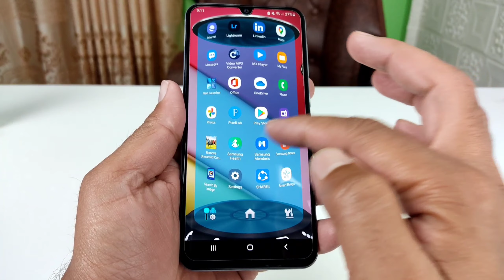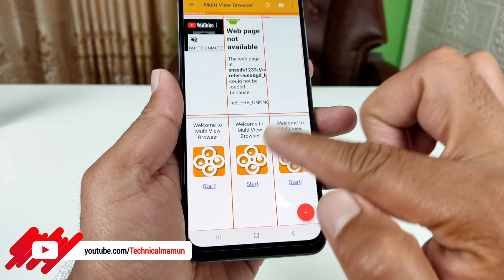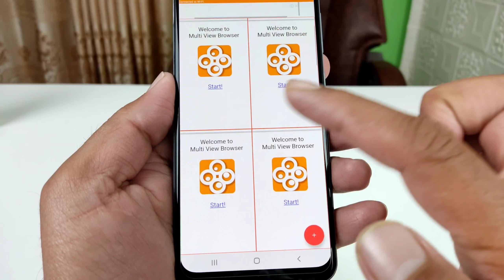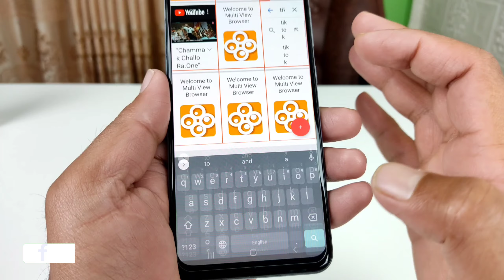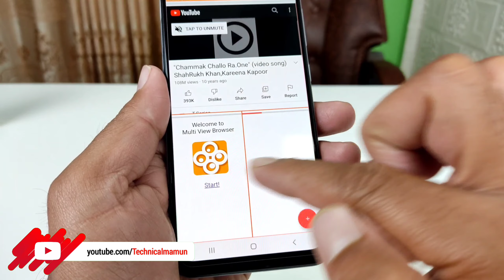এক সাথে ইউটিউব, ফেসবুক, টিকটক দেখুন একটি মোবাইল স্ক্রিনে | Android Useful unique App Multiple Screen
This application is a multi browser mobile screen, through which you can browse several sites at the same time. You can monitor a site while automatically renewing several sites and browse sites while watching a video or looking at Twitter, YouTube, Facebook, tiktok,